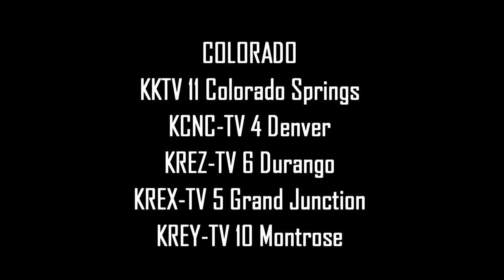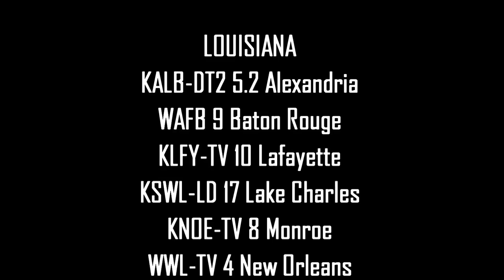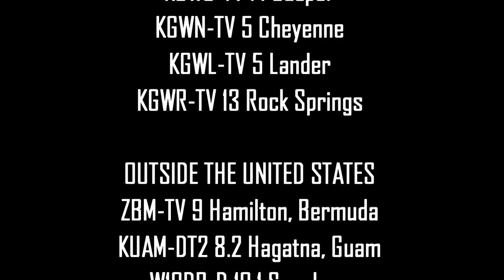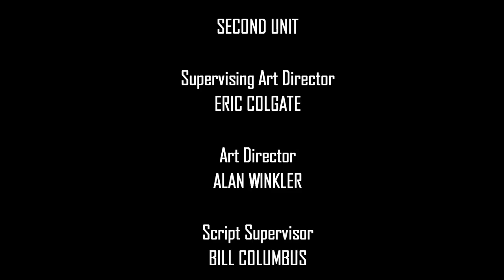[#815] CBS Television Studios Logo Bloopers Episode 56: CBS Network Affiliates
Requested by Nick Barkenhagen Startup

BLOOPERS INCLUDED
Requested:
- WVLT-TV 8 Knoxville, Tennessee
- WBTV-TV 3 Charlotte, North Carolina
- WISC-TV 3 Madison, Wisconsin
- WKBT-DT 8 La Crosse, Wisconsin
- WFRV-TV 5 Green Bay, Wisconsin
- WTVF-TV 5 Nashville, Tennessee
- WREG-TV 3 Memphis, Tennessee
- KTVT-TV 11 Dallas, Texas
- WCBS-TV 2 New York City
- KPHO-TV 5 Phoenix, Arizona
- WBBM-TV 2 Chicago, Illinois
Non-Requested:
- CBS Television Studios in Black and White